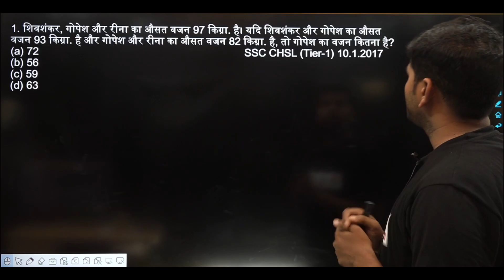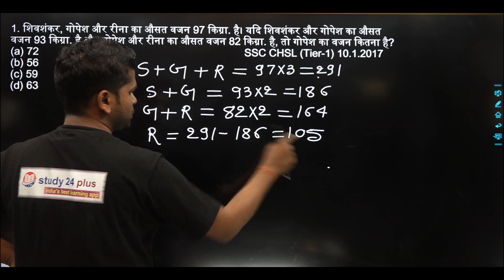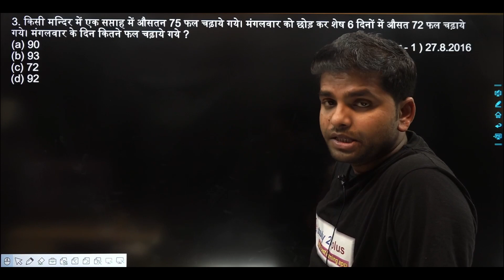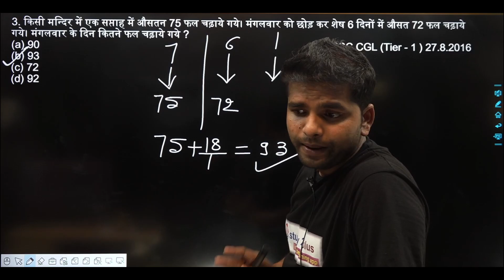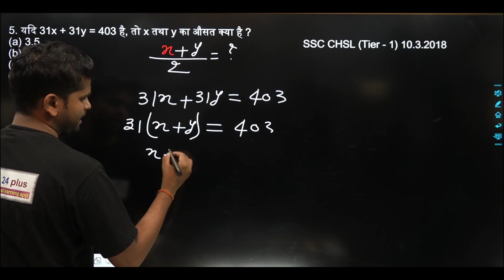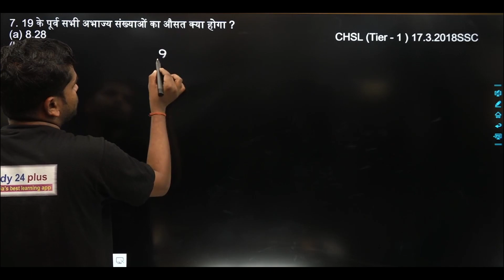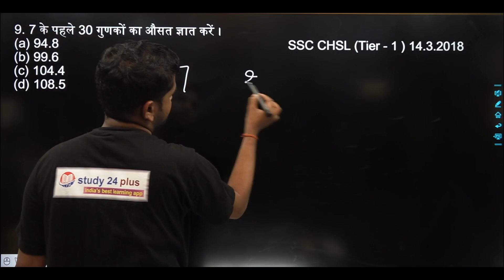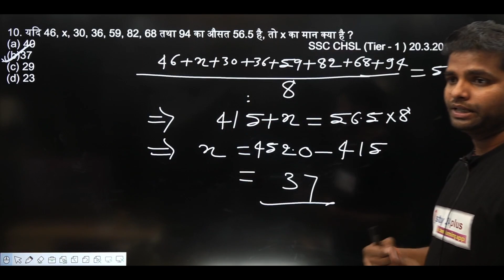Maths - Average class - (औसत) - FOR ALL competitive exams - (DAY :-10)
STUDY 24 PLUS  में आपका स्‍वागत है। यह प्‍लेटफॉर्म आपको सभी प्रतियोगी परीक्षाओं की सुविधा प्रदान करता है। और मुफ्त कक्षाएं और पीएफडी
✅ इस वीडियो में,
✔️ विषय: गणित
✔️ सबसे महत्वपूर्ण प्रश्न : सभी प्रतिस्पर्धी गणित के लिए - AVERAGE   (औसत)
✔️ इस वीडियो में शामिल विषय (ललित भारती द्वारा): वीडियो में लाभ और हानि गणित पर चर्चा की गई है।

WELCOME TO STUDY 24 PLUS .THIS PLATFORM GIVES YOU ALL COMPETITIVE EXAMS PROVIDE . AND FREE CLASSES AND PFD.
✅ In this video,
✔️ Subject: Maths
✔️ MOST IMPORTANT Exams  : FOR ALL competitive    ((औसत))
✔️ Topics Covered In This Video (By LALIT BAHARTI ): average   Maths has been discussed in the video.